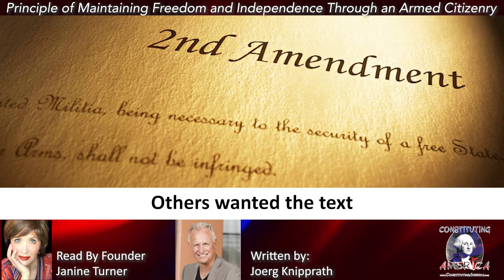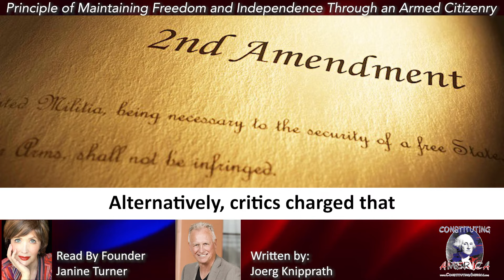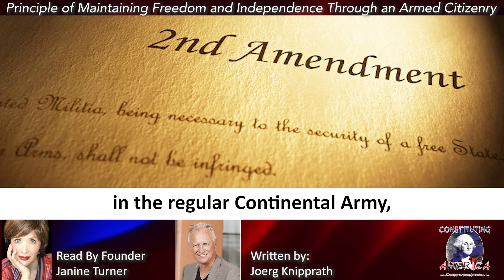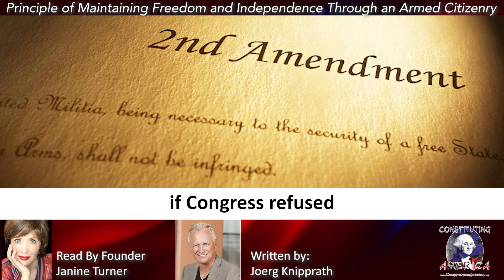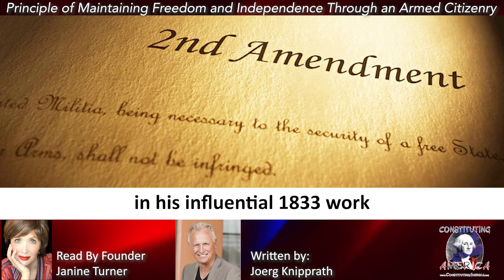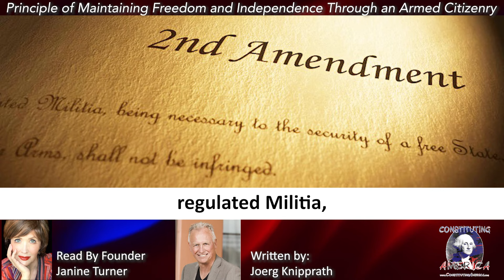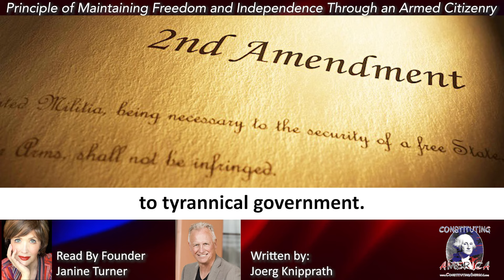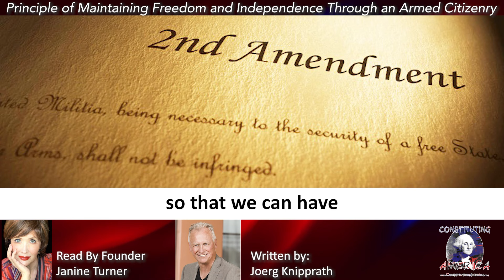Joerg Knipprath | Principle of Freedom and Independence Through an Armed Citizenry | Essay 60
Principle of Maintaining Freedom and Independence Through an Armed Citizenry: Right To Protect One’s Person and Property by the Personal Keeping and Bearing of Arms. Guest Essayist: Joerg Knipprath. Essay 60 of 90.

Join our 90-Day Study, "First Principles of the American Founding," with a daily essay – Monday through Friday – for 90 Days! During this study, guest scholar essayists guide us through a study of the First Principles of the American Founding that have resulted in the timeless exchange of ideas resulting in the U.S. Constitution!

Today's essay by Joerg Knipprath is narrated by our founder, Actress Janine Turner!